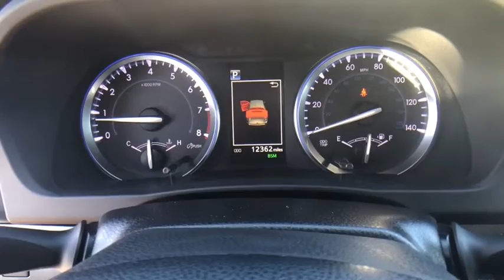2018 TOYOTA Highlander at Puente Hills Toyota. Servicing Claremont, West Covina, Diamondbar, Rowland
Midnight Black Metallic Used 2018 TOYOTA Highlander available in City of Industry, California at Puente Hills Toyota. Servicing the Claremont, West Covina, Diamondbar, Rowland Heights, Hacienda Heights, La Puente, CA area.

Toyota Certified! This 2018 Toyota Highlander SE with only 12329 miles comes nicely equipped with  Leather Moonroof Power Windows Power Doorlocks Back Up Camera and more! This Highlander is a One owner clean Carfax car. In an effort to save you TIME and MONEY we have posted our VERY BEST PRICE on the internet. Hurry this pricing philosophy leads to our cars selling VERY QUICKLY. What is it? Simply put when you buy a used car with us youll do so with peace of mind because we offer a 1-year/15000-mile complimentary service plan to keep your vehicle running smoothly. Since most Toyota models run on synthetic motor oil youll need an oil change every 10000 miles or so. Plus every Toyota needs minor service at 5000-mile intervals and our complimentary maintenance covers exactly that! From tire rotations to inspections well cover it all for the first year or 15000 miles. We also understand that sometimes plans change or people change their minds. Thats why we offer a two-day/200-mile trial exchange plan. If youre not completely satisfied with your used car purchase come exchange it in for a vehicle of equal or greater value.* Theres no way you can buy the wrong pre-owned car at Puente Hills Toyota!